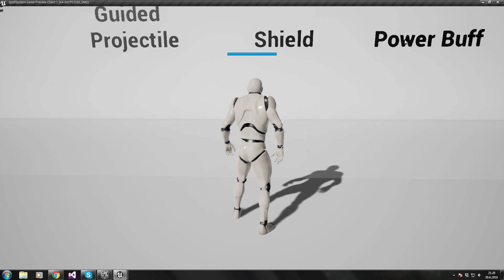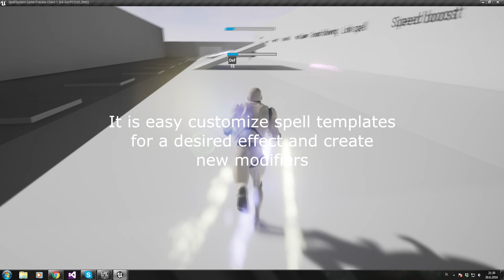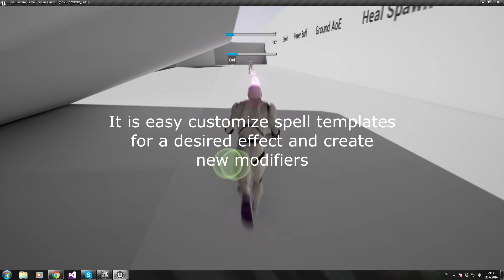Spell and Damage System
UE4 Marketplace item.

Core features:
- different spell type templates: projectile, lock-on projectile, direct spell, area of effect, projectile from the sky, spell following ground, link spell
- enhanced damage system with very flexible modifiers (buff and debuffs): increase/decrease of damage, healing, critical strike, critical strike chance ...
- modifiers also effect other properties of the actor: speed, casting speed, movement, is it in control ...
- working examples with unique effects: there are over 15 unique game-ready spells and modifiers implemented
- full support for networked game
- built so it is easy to setup and prototype
- data based spell and modifier description so you can load properties from cvs file